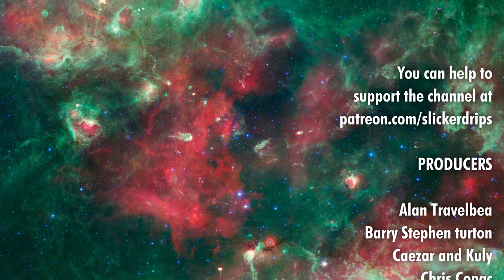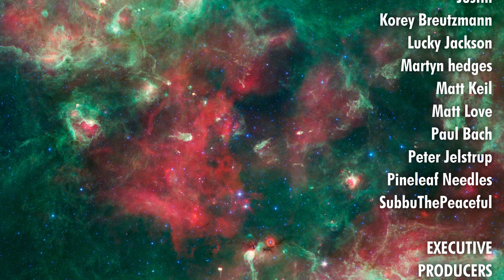Ezra and Nehemiah | Solo Playthrough